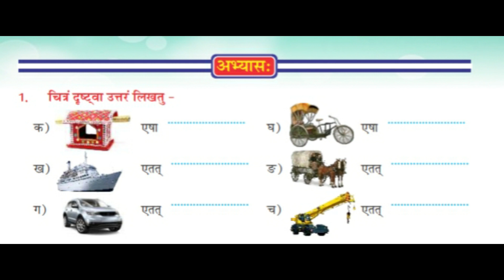3rd Class | Sanskrit | Chapter 1 | अभ्यास कार्य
3rd Class | Sanskrit | Chapter 1 | अभ्यास कार्य